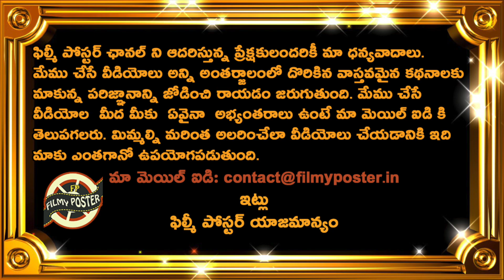Yuvraj Singh Sensational Comments On Effect Of IPL Money On Young Cicketers|IPL Latest Updates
Yuvraj Singh Sensational Comments On Effect Of IPL Money On Young Cicketers|IPL Latest Updates||Filmy Poster